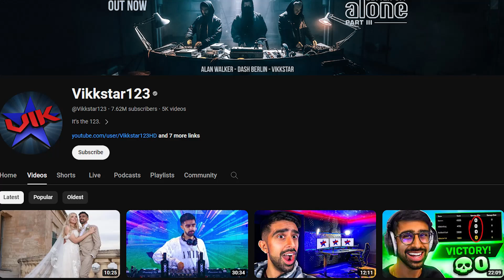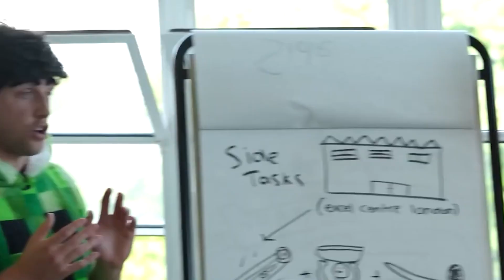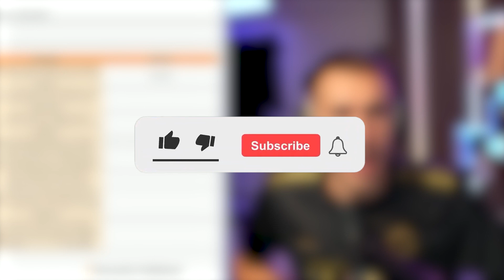Rise Of The Biggest Group On YouTube ll